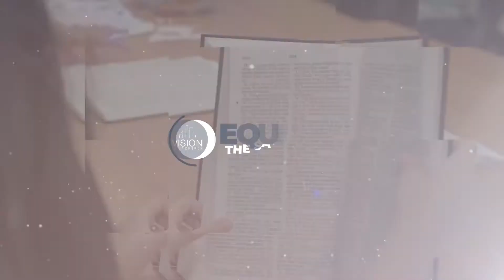1 Timothy 1:18-20 | Defend Your Faith | VISION City Church | Pastor Garid Beeler